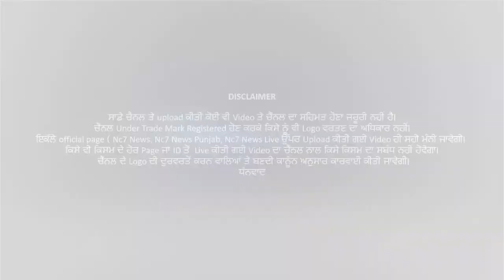Happy Diwali Wishes 2020 || Festival of Lights || 10:00 AM || Live Nc7 News